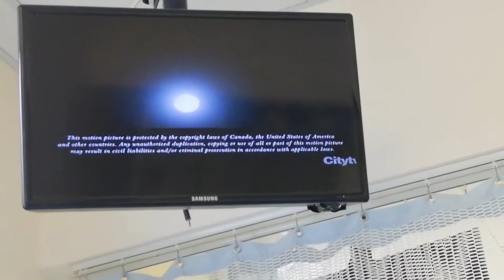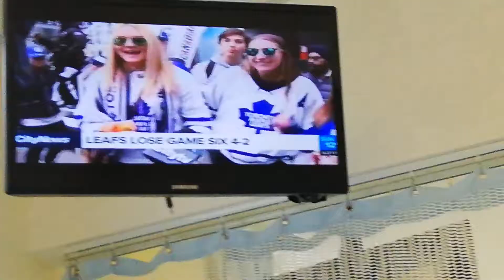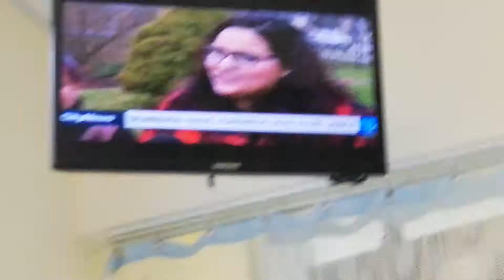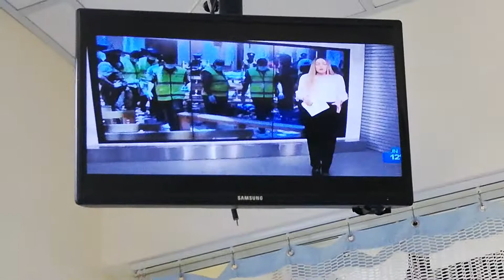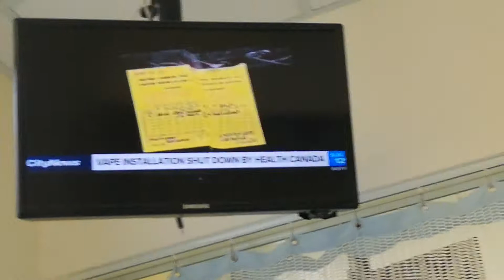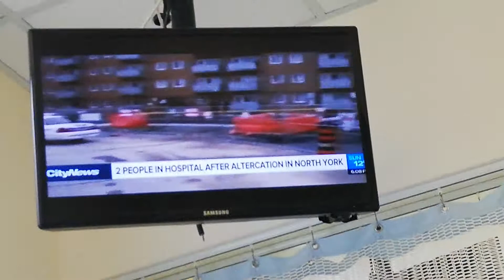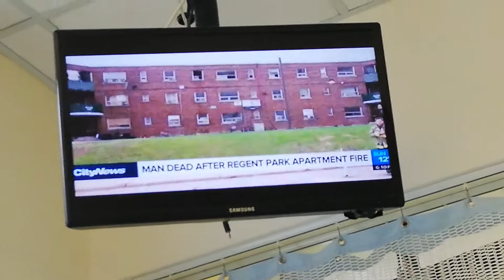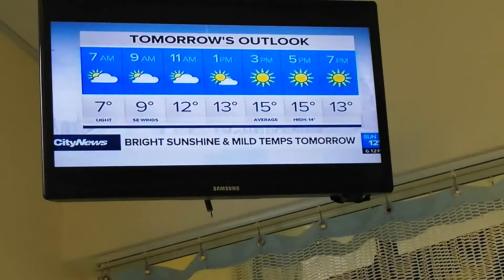PAM SEATLE - APRIL 21-1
CITY NEWS TORONTO - OUTSIDE WEARING CHARCOAL-COLOURED PRINT HOODED COAT
MICHELLE NELSON - DARK BLUE V-NECK SWEATER AND BLACK JACKET WITH MATCHING TIGHT PANTS
CARYN CEOLIN - WHITE PRINT SWEATER AND TIGHT BLACK PANTS